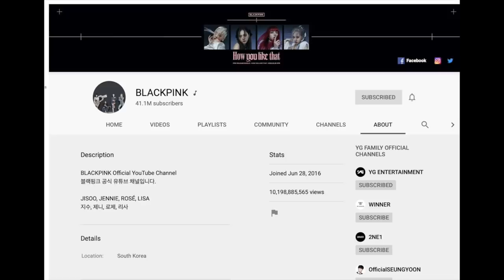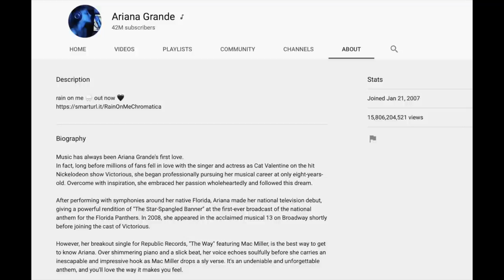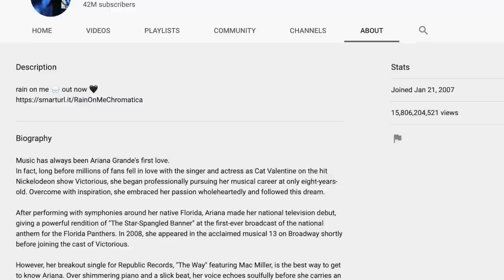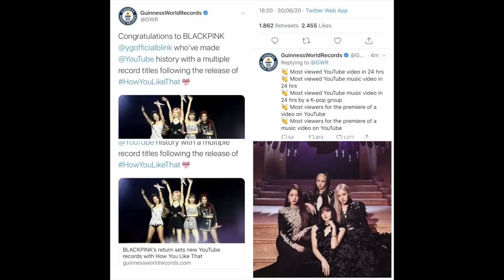BLACKPINK's Youtube channel after 4 years: 10billion views,Twice the growth of Taylor Swift and more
As expected of the "Youtube queens", BLACKPINK is seeing impressive growth in the international market!